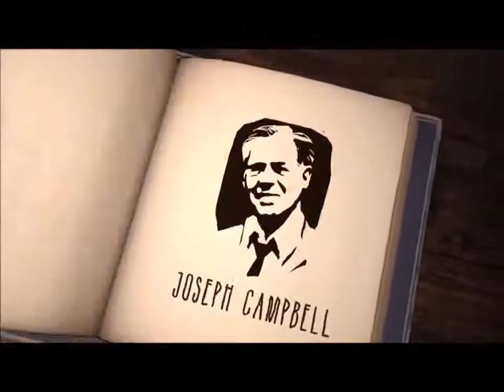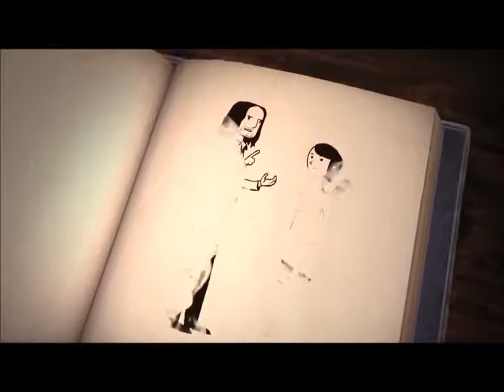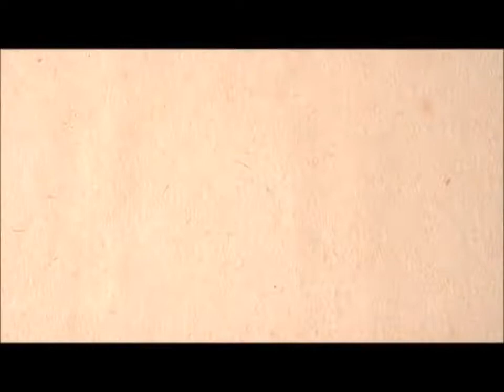ELA The Hero's Journey Grade 6 Stricker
What is a Hero's Journey and what do they have in common.